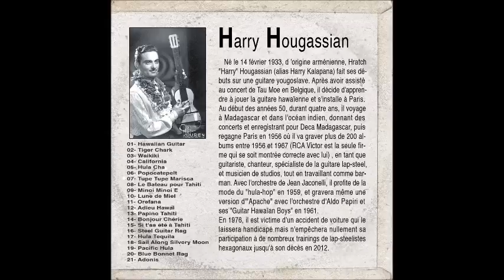Harry Hougassian - Si t'as été à Tahiti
Harry Hougassian - Si t'as été à Tahiti. Track 15. Hawaiian Guitar.